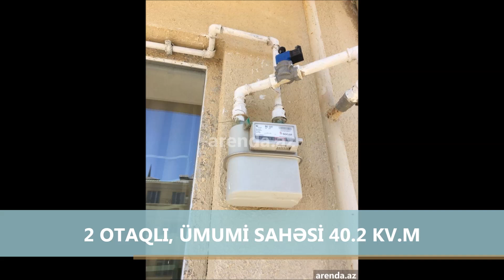Cəmi 41 500 AZN - Masazırda Super mənzil satışda - əlaqə: Qasım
Cəmi 41 500 AZN - Masazırda Super mənzil satışda

Dasinmaz emlak ve ev alqi satqisi, ev elanlari 2018, dasinmaz emlak elanlari| Ev elanlari -  Dasinmaz emlak , bina, ofis ve villalar və bag evleri |  evler ve menziller  ve ev alqi-satqisini Arenda.az -da. Bizde evlerin satisi yanasi diger obyektlerin alqi-satqisi